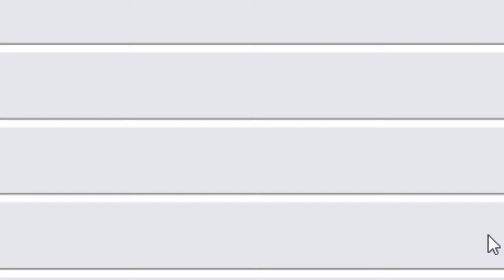Vibe | Grinding on RoPets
~ Schedule ~
Monday - Feeding Ken 10k Carrots Pt.2 5pm to 7pm EST
Wednesday - No Stream
Thursday - SSO Stream 5pm to 7pm EST
Friday - No Stream
Saturday - Sharkbite Saturday 5pm to 8pm EST

Commands in Chat:
!Profile - Link To My Roblox Profile
!TT - My TikTok User
!WhoAmI - Short Summary About Me
!ModApp - Apply For Mod!